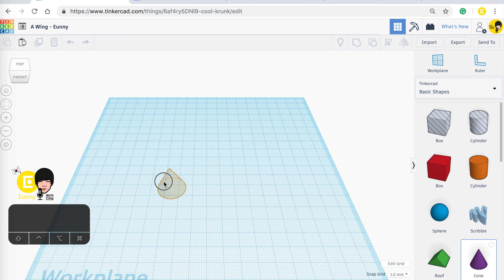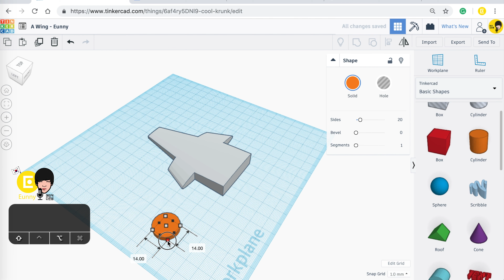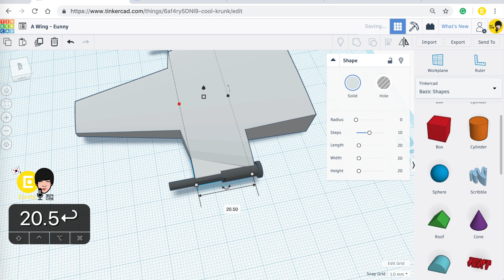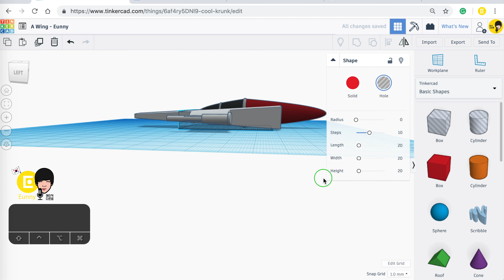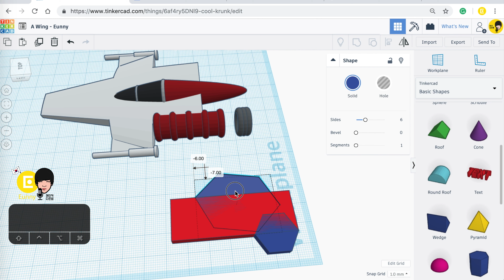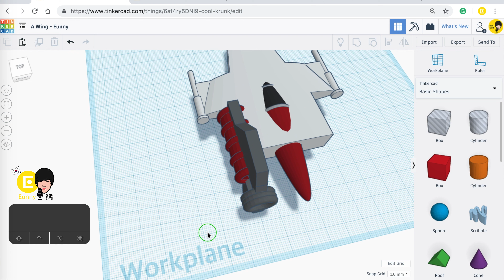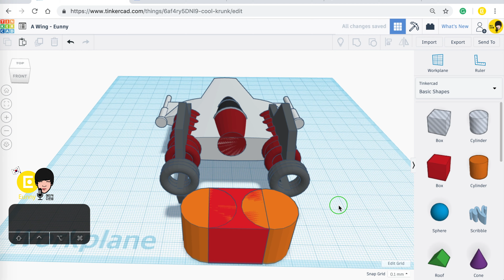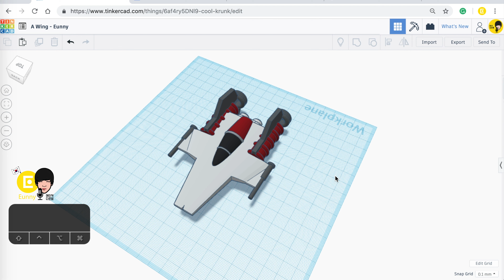A-wing Slow Original Video with Tinkercad x Star Wars | 3D modeling How to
How to make the A-wing with Tinkercad?